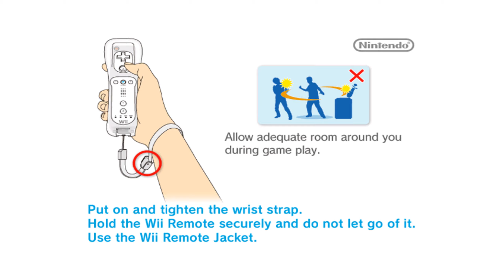Maximum Racing: Super Karts | Dolphin Emulator 5.0-12575 [1080p HD] | Nintendo Wii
Dolphin 5.0 (dev build 12575) Maximum Racing: Super Karts Nintendo Wii in 1080p HD.

Showing off gameplay of Maximum Racing: Super Karts for the Nintendo Wii using the Dolphin Wii / Gamecube emulator for Windows (version 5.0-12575).  With Dolphin you can play the best Wii games, such as Mario Galaxy 1 and 2, The Legend of Zelda: The Twilight Princess, Metroid Prime 3: Corruption, Super Smash Bros. Brawl, Kirby's Return to Dream Land, New Super Mario Bros. Wii, Wii Play, and Mario Kart Wii.